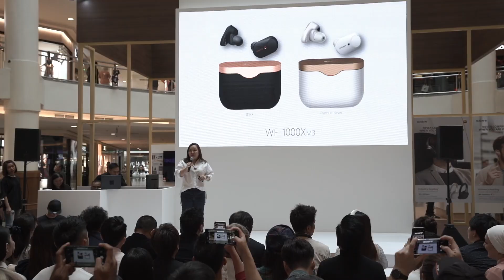Sony WF1000XM3 | Event Highlight Launching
Event Highlight for the launching of WF1000XM3

WF1000XM3 Wireless Noise Cancelling Headphones comes with all-day battery life.

With HD Noise Cancelling Processor QN1E. You can now lose yourself completely in your music.

Never compromise music when you are out and about.